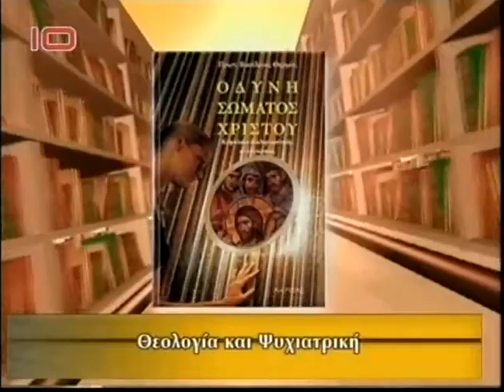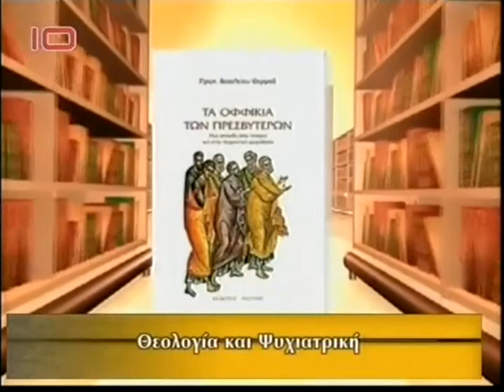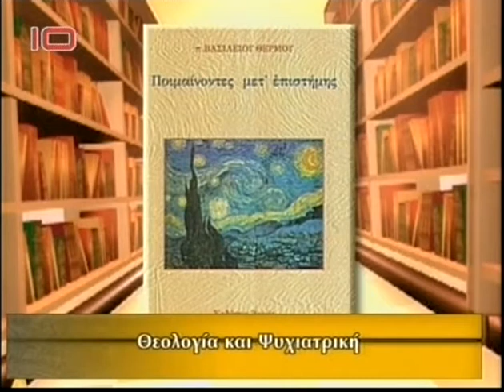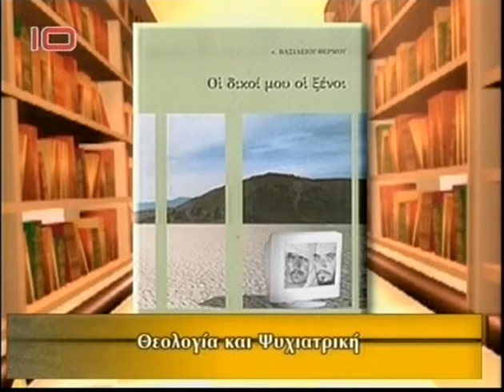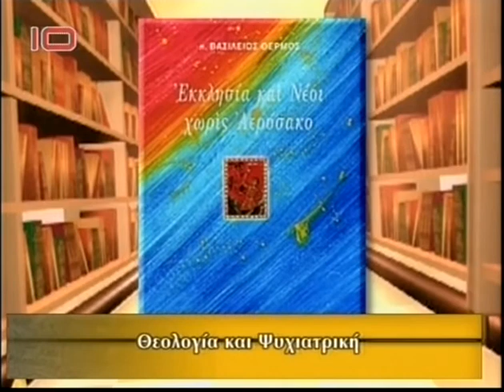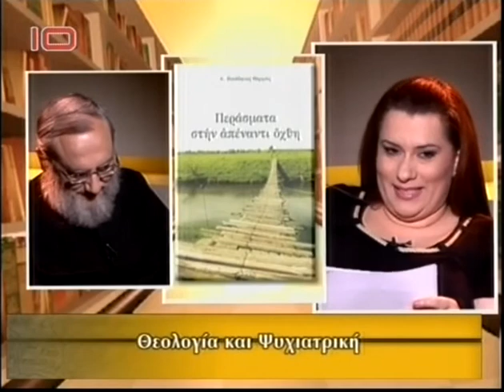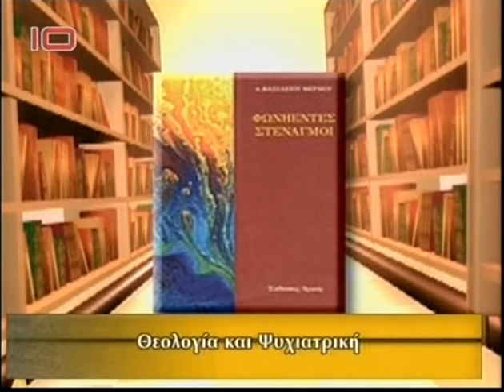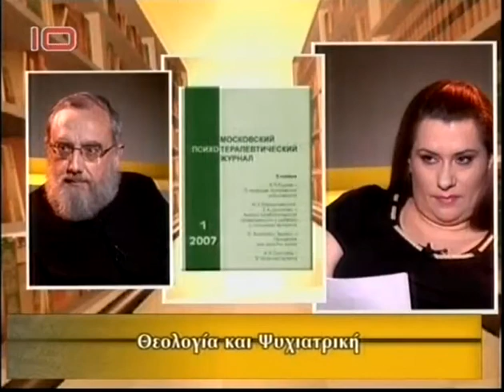Από τον πάπυρο στο e book (Πατέρας Θερμος)